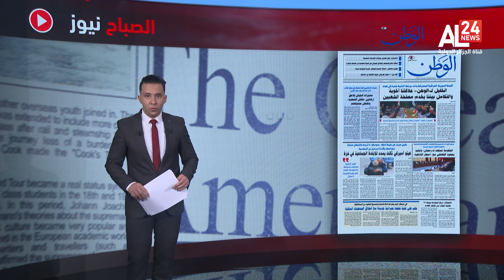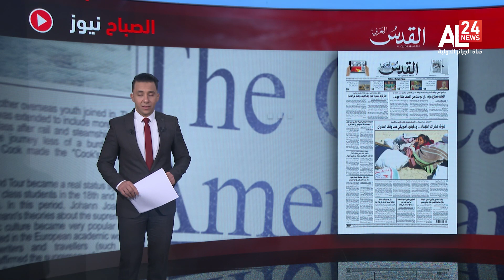معرض الصحافة | العربي الجديد: ثالث "فيتو" أمريكي تأييدا للمجزرة